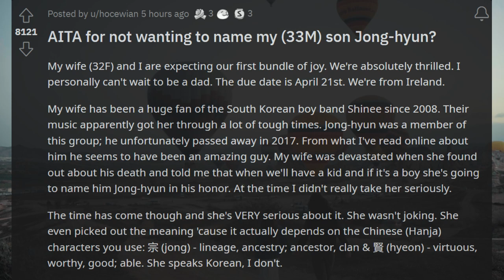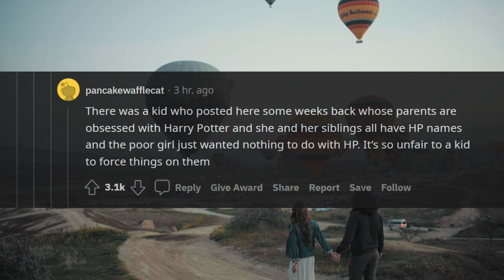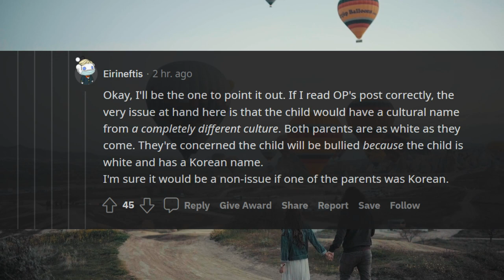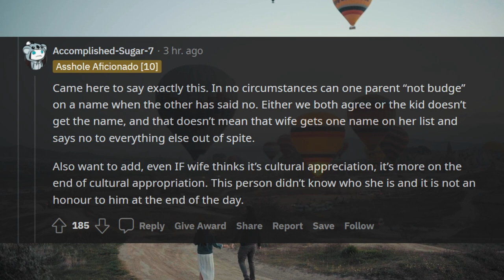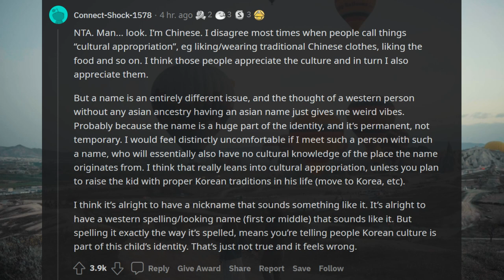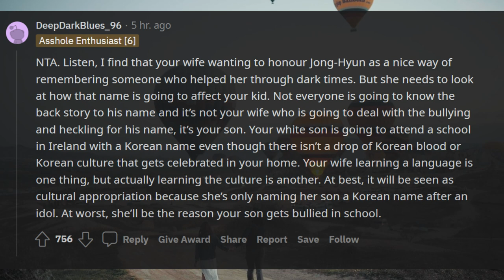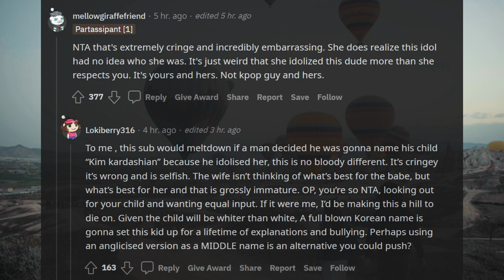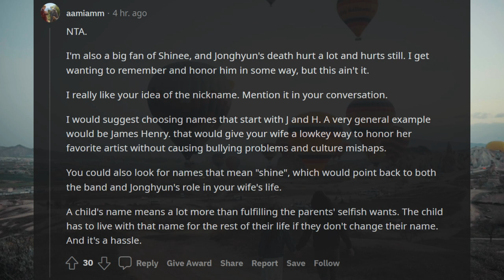AITA for not wanting to name my son Jong Hyun? We're from Ireland | Reddit Relationship Advice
“My wife has been a huge fan of the South Korean boy band Shinee since 2008. Jong-hyun was a member of this group; he unfortunately passed away in 2017. My wife was devastated when she found out about his d*ath and told me that when we'll have a kid and if it's a boy she's going to name him Jong-hyun in his honor.
We're from Ireland.”

r/Relationship_Advice, r/aita, r/relationships, r/askreddit

0:00 Intro
0:07 Question
2:19 Comments

These stories are transformative dramatized retellings based on original stories shared by anonymous individuals from various websites - Reddit.com etc.